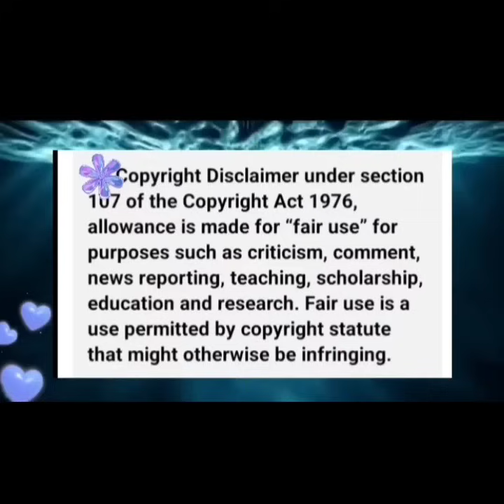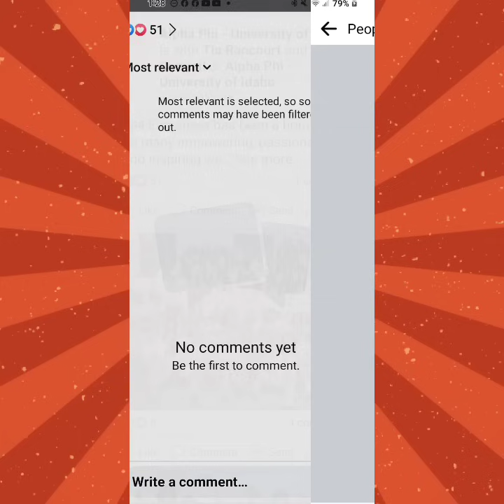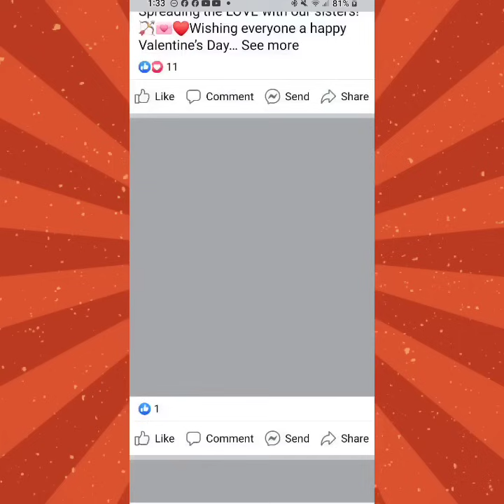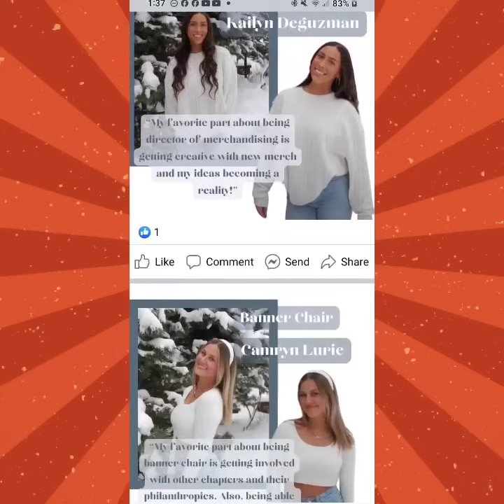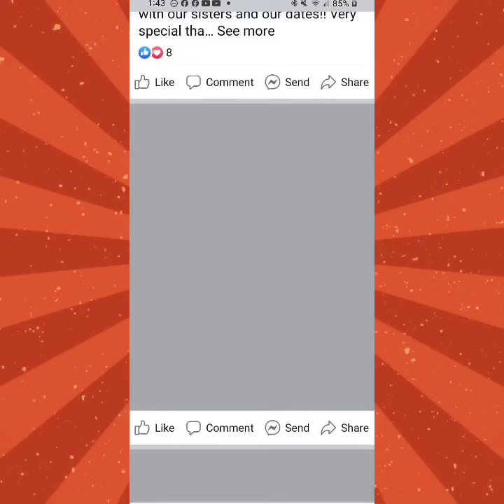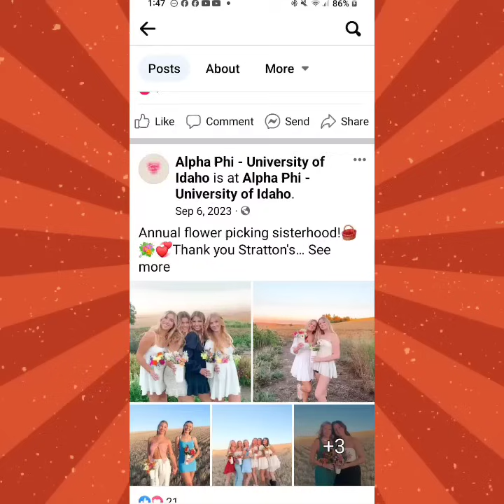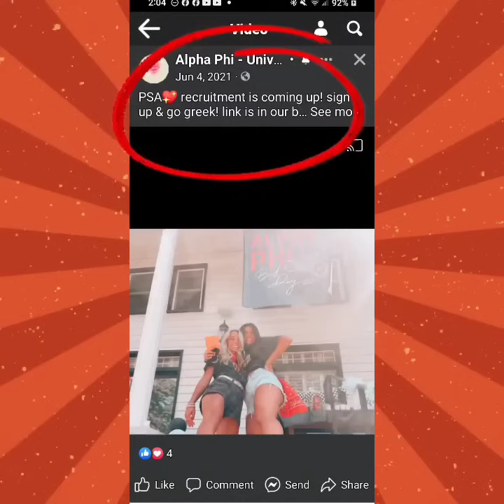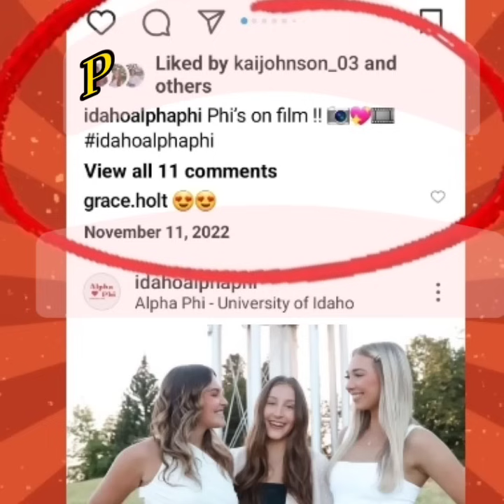Idaho4 Pi Alpha Phi November 11, 2022 PHI'S ON FILM????? Grace DOUBLE loves IT! TEST RUN?